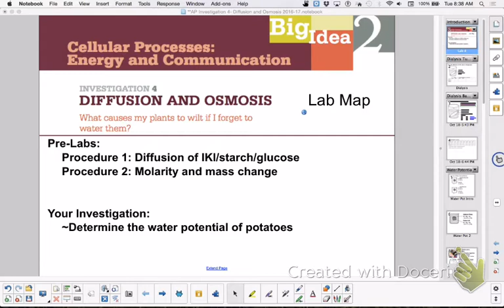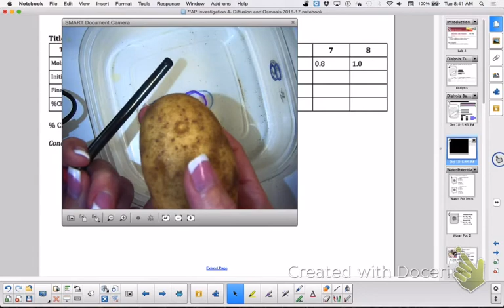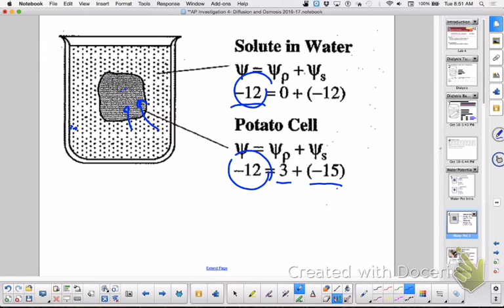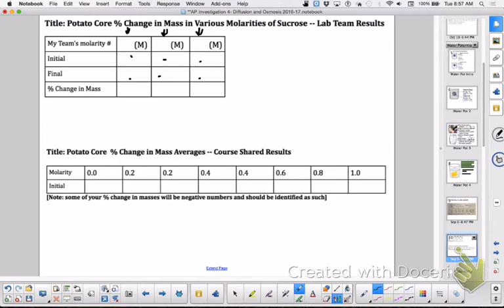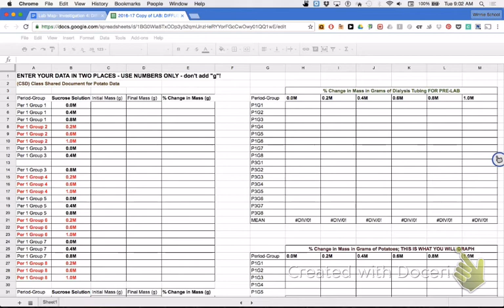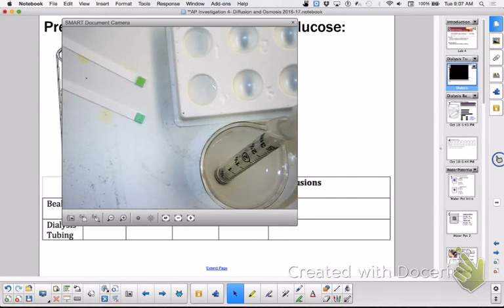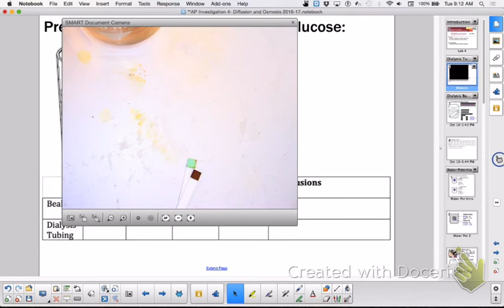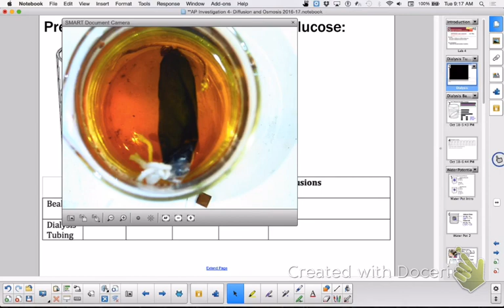APBio Investigation 4: Diffusion and Osmosis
Class instructions for Lab 4